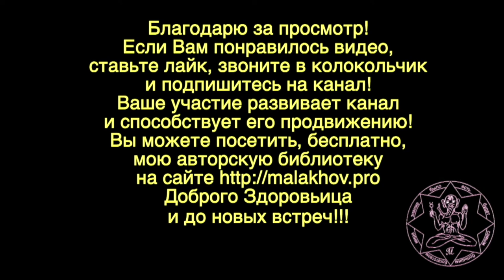ТРЕНИНГ С ТЯЖЕСТЯМИ. ПОСЛЕ 65. Малахов.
Всем качкам привет! Рассказываю и показываю тренировку за 15 февраля 2021 года. Как я занимаюсь железом после 65. Нужно и побольше разминаться и побольше паузы между подходами делать.